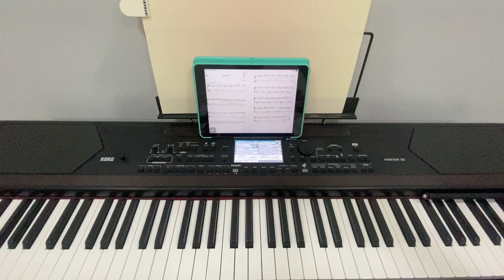[Grade 2 - ABRSM] Angelfish (FULL)